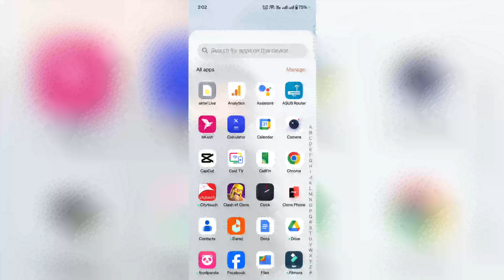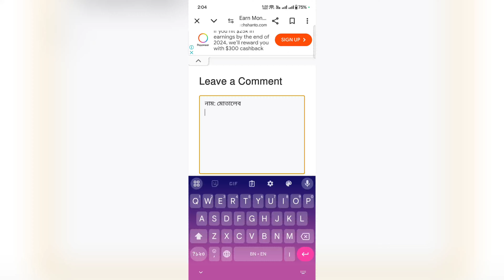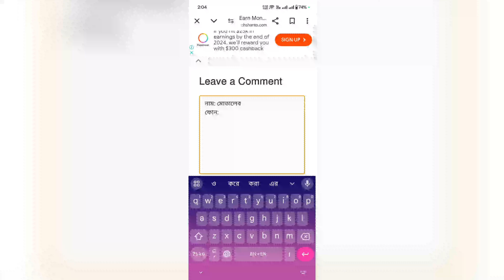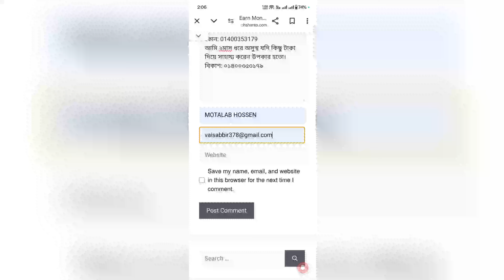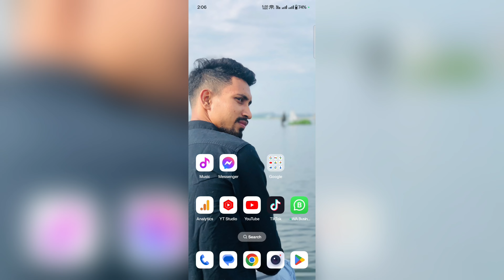2024 Trusted Earnings Site in Bangladesh | How To Earn Money Govt Site | Earn Money 13k BDT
2024 Trusted Earnings Site in Bangladesh | How To Earn Money Govt Site | Earn Money 13k BDT

সরকার সবাইকে ২৩ হাজার টাকা দিচ্ছে যদি আপনার বিকাশ কিংবা নগদ নাম্বার থাকে তাহলে আপনি নিতে পারবেন

govt Money 2024 tech site bangla
ইনকাম অ্যাপ, ইনকাম করার নতুন উপায় 2024, ইনকাম সাইট, ইনকামের বস, ইনকাম apps, ইনকাম করার নতুন উপায়

➡️ আজকের সাইটিতে কাজ করার জন্য Google গিয়ে সার্চ করুন - Shanto Insurance

trusted income app
bkash earning app 2024
bd online income app 2024
Trusted online income app 2024
online income bd payment bkash
2024 best trusted online income app in bd

daily earn free 1000 taka
2024 part time income site
2024 part time income app

Your Searches related :-  Best income app 2024,